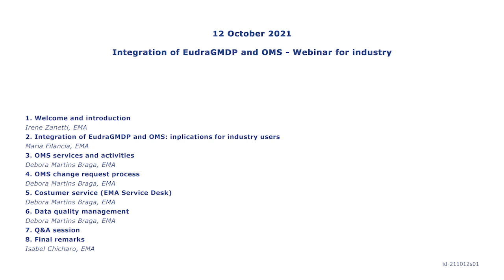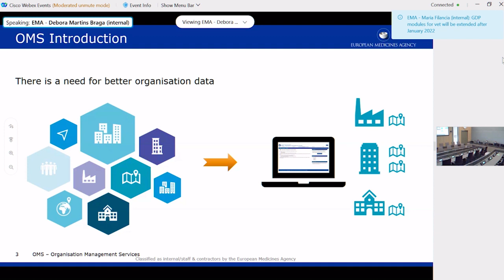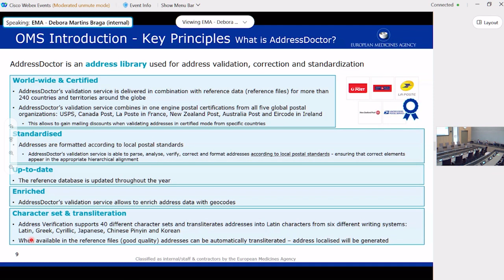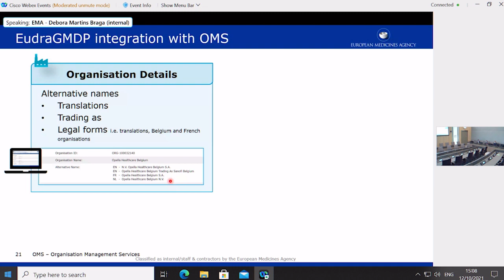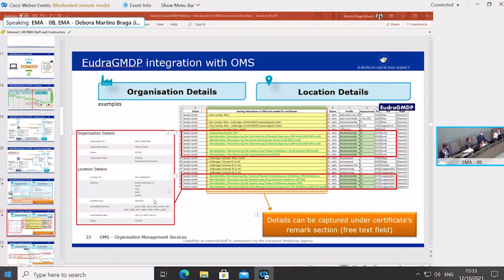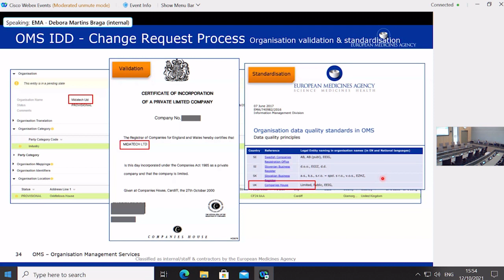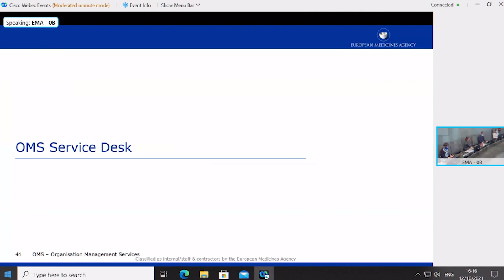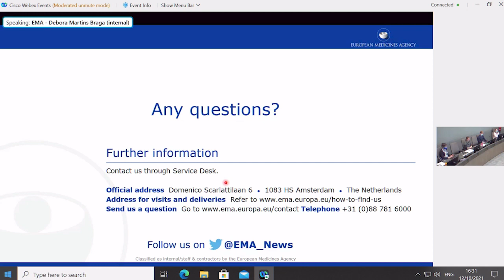Integration of EudraGMDP and OMS Webinar for industry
Agenda:

1. Welcome and introduction (0:19)
Irene Zanetti, EMA
2. Integration of EudraGMDP and OMS: inplications for industry users (2:32)
Maria Filancia
3. OMS services and activities (18:55)
Debora Martins Braga
4. OMS change request process (1:31:00)
Debora Martins Braga
5. Costumer service (EMA Service Desk) (2:13:20)
Debora Martins Braga
6. Data quality management (2:18:20)
Debora Martins Braga
7. Q&A session (2:28:40)
8. Final remarks (2:30:44)
Isabel Chicharo, EMA